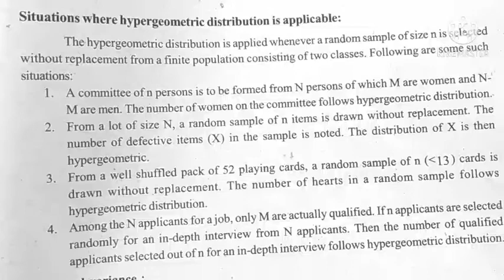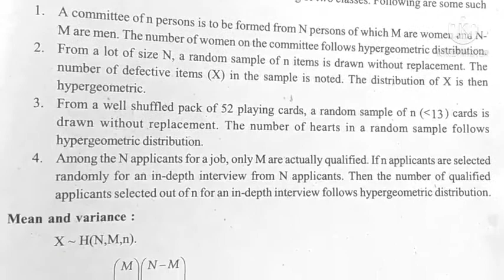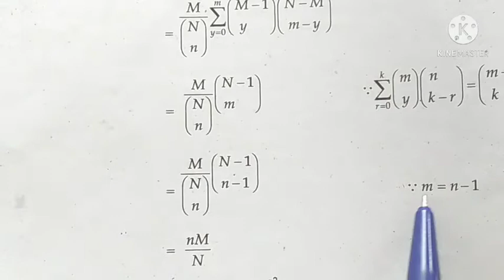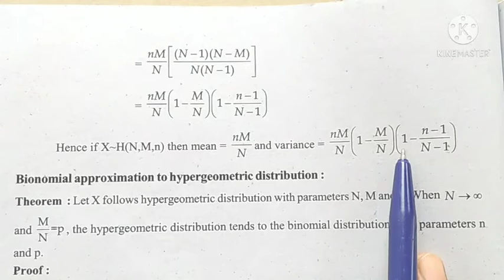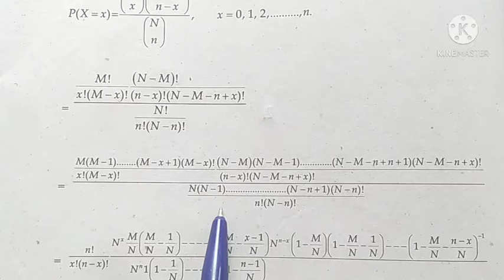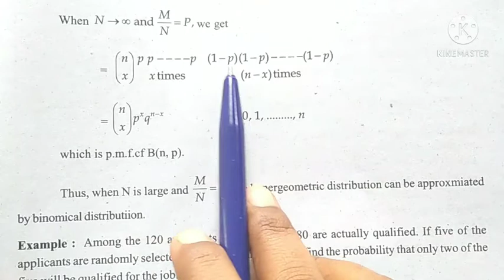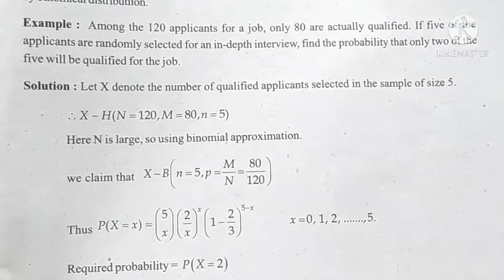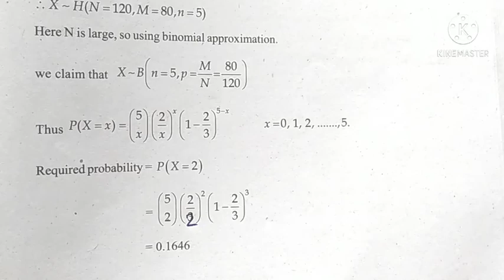Examples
Fybsc Probability and probability Distribution -II Lecture 29